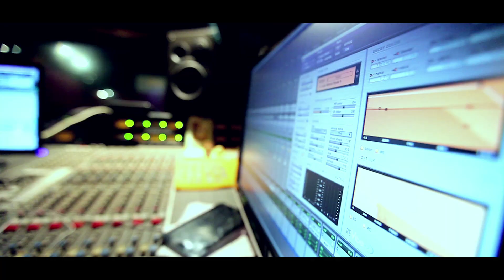Cinema 360- Prince of the Dark Waters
Go on an underwater adventure with fantastical mermaids and uncover the Dark Prince's secret!